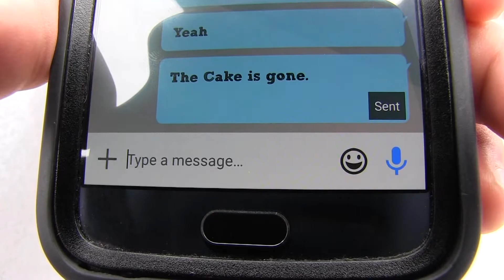Another Man's Cake- Alex and Victor's Rotobrush Effect Exploration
As an early exploration of Visual Effects in Adobe After Effects, DMA students explored with rotobrushing for multi-frame layering by making a "Bobblehead" effect video or a similar re-sizing matte painted effect.